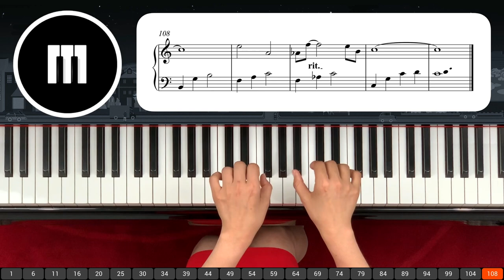[Piano Cover] For lovers who hesitate_주저하는 연인들을 위해 (피아노커버)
Arranged for Intermediate level (초.중급자용: 체르니 30번 초반)